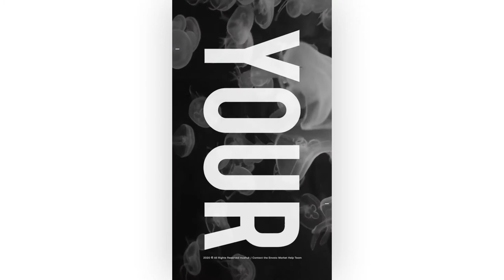Energetic Stomp Bass Intro (After Effects Template)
Features:
- Full HD 30FPS & Instagram Stories 1080×1920